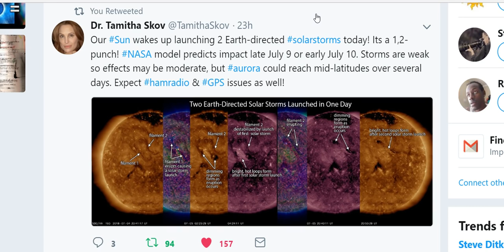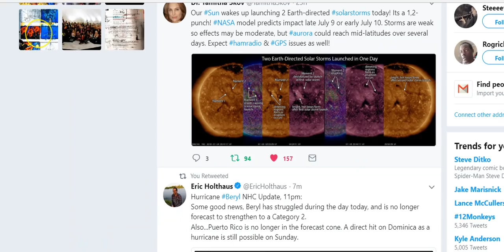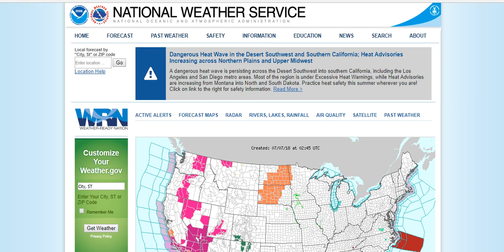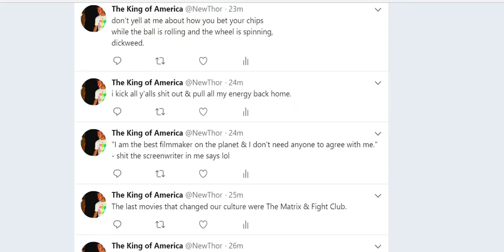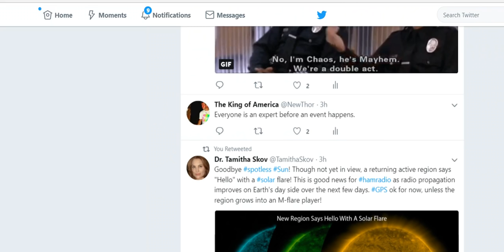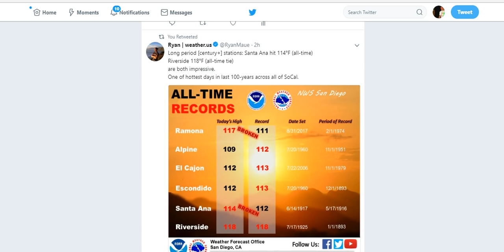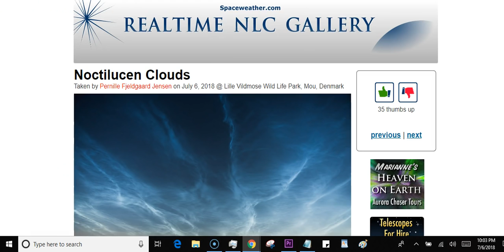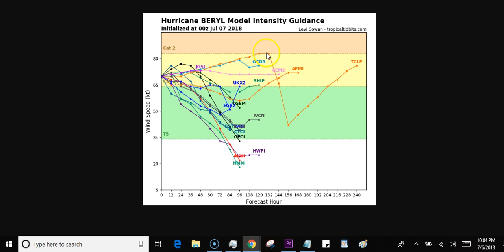Hurricane Beryl & Tropical Depression 3 - Both have very dangerous potential IHMO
T
THORNEWS
HOUSTON TEXAS
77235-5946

Tropical storm, 3rd of Atlantic hurricane season, may brew near Carolina coast this weekend

Warm waters of the Gulf Stream just off the Carolina coast will be a tropical trouble spot for days and may soon help fuel the formation of the third tropical depression and storm of the 2018 Atlantic hurricane season.

The third name on the list of tropical storms for this season is Chris.

People living or vacationing along the coast from South Carolina to North Carolina and southeastern Virginia should monitor the forecast for the risk of a near-coast tropical storm.

A currently disorganized batch of showers and thunderstorms between the Carolinas and Bermuda has begun to conglomerate and may develop spin this weekend.

Should a tropical depression or storm take shape, weakening steering winds may allow that feature to linger within a couple hundred miles of the coast of North and South Carolina for several days.The latest indications are that the feature may miss a period of southwesterly steering winds. These winds would guide the system to the northeast and out to sea.
Instead, light winds in the area later this weekend into early next week may cause a tropical depression or storm to meander over a couple-hundred-mile radius centered just off the Carolina coast. The meandering includes the possibility that the feature may wander onshore in the region.

With the scenario, "There is the potential for a few days of heavy rainfall that could result in flooding in parts of the Carolinas, especially in coastal areas, if the feature wanders close to shore," according to AccuWeather Storm Warning Meteorologist Brian Knopick.

Should the system meander offshore long enough over warm waters, there is a chance it could strengthen into a hurricane.

A strengthening tropical storm is likely to cause building seas and rough surf from northeastern Florida to southeastern Virginia this weekend into next week. Locally severe thunderstorms, including the risk of waterspouts spinning ashore, would also be a concern.

Coastal interests in the region should be on the lookout for changing sea conditions, including the risk of strengthening rip currents, this weekend into next week.

Small craft venturing outside of the protection of the Intercoastal Waterway could be at risk for a sudden tropical storm and building seas.

Cruise companies should closely monitor this developing situation and consider a path around the zone of potential tropical trouble.

Later next week, there is a chance the feature is picked up by another round of southwesterly winds that could pull the feature along the East Coast or out to sea.

Depending on how close to the coast the feature is, areas farther north along the mid-Atlantic, New England and Canada coasts could have an encounter with heavy rain and gusty winds from a tropical storm spanning next Thursday to Saturday, July 12-14.

AccuWeather will continue to provide updates on this area of concern as well as Hurricane Beryl, which is scheduled to approach the western Caribbean Sea on Sunday.